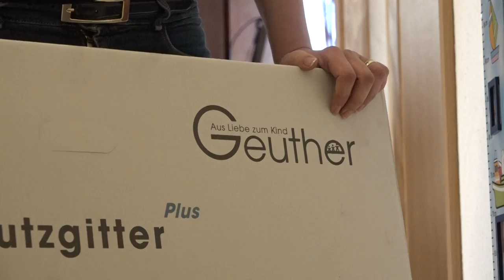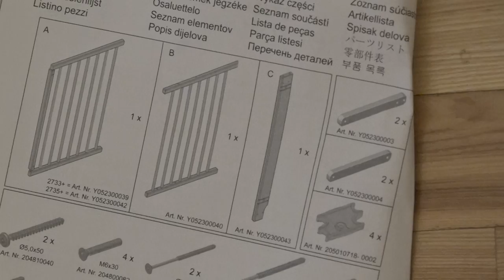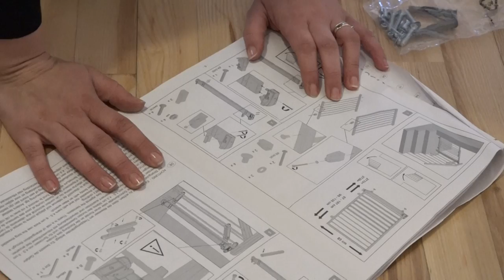Geuther Schwenk-Treppenschutzgitter- Aufbauanleitung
So baust du das Gitter richtig auf. Nelly erklärt Schritt für Schritt wie es geht.